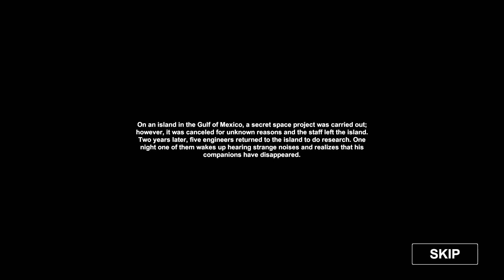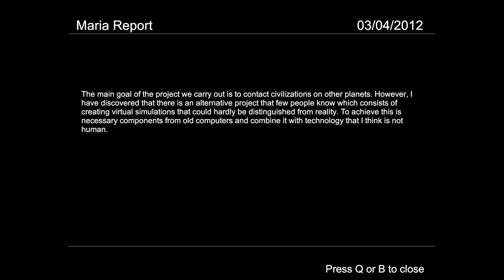O.V.N.I. Abduction: a horror game with a good atmosphere about ETs. 5MG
O.V.N.I. Abduction is a first-person horror game developed by Vanadial that takes place in the Gulf of Mexico, where a secret space project in progress has been canceled and its team removed for unknown reasons. However, years later a team of engineers decides to return to the place to do research until, one night, you wake up with strange noises and discover that the rest of the team has disappeared.